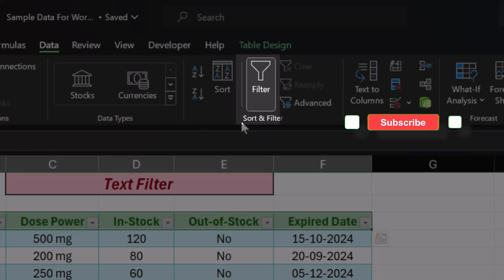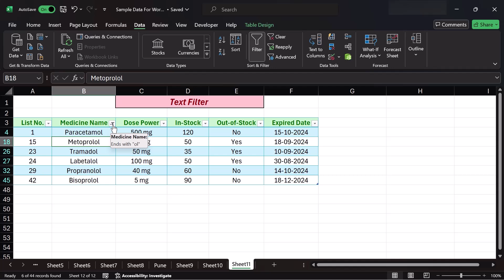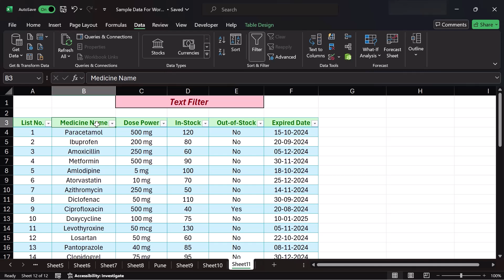How to FILTER Text in Excel : Raj Singh Excel Trainer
Filtering text in Excel is easier than you think, and I’m about to show you a simple trick that will make you look like a pro in no time!
Unlock the power of Excel with our comprehensive step-by-step tutorial on how to filter text like a pro! 📊 In this video, we guide beginners through the essential techniques of using text filters in Excel to streamline your data analysis and improve your workflow.

Learn how to:
- Access and apply text filters in Excel
- Utilize various filtering options for precise results
- Sort and manage data efficiently with easy-to-follow instructions

Whether you’re managing a small list or a large dataset, mastering text filters will enhance your Excel skills and productivity. Don’t miss out on these valuable insights that can transform the way you work with data!

Let's get started on your journey to Excel mastery! 💡